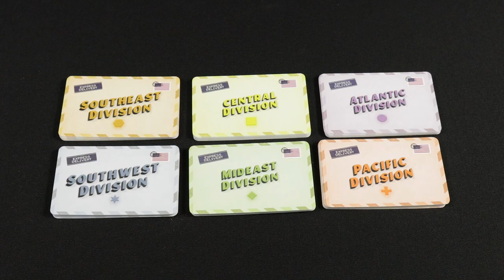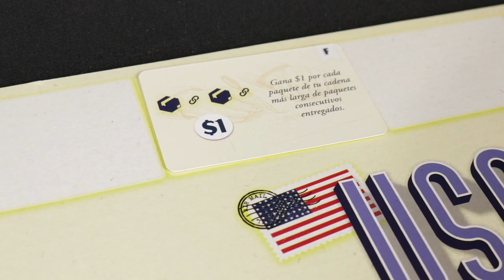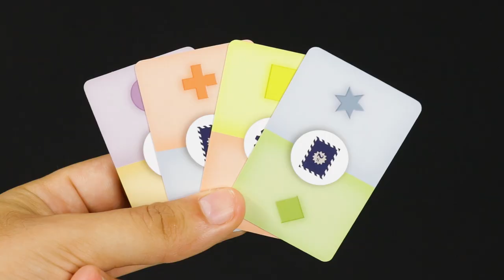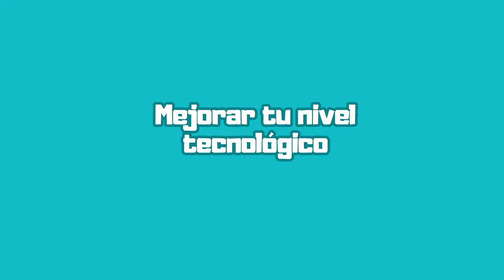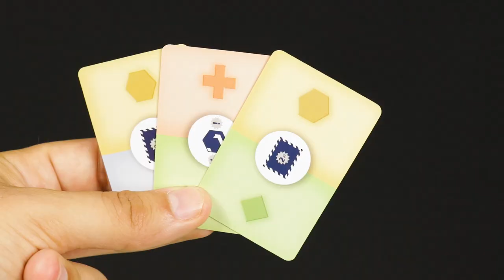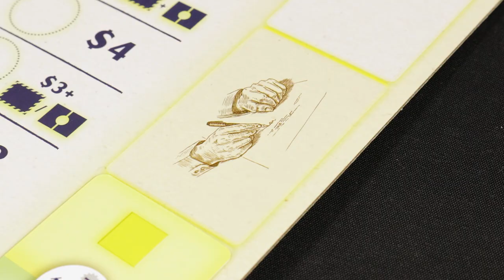Cómo jugar a Air Mail de Ludonova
Ponte en la piel de un magnate de la industria de la aviación y dirige una de las compañías que compiten por las concesiones para establecer y operar el primer servicio de correo aéreo.

Hazte con los incentivos que ofrecen las administraciones trazando las rutas más eficientes y desarrollando la tecnología que te permita fabricar modelos más autónomos y fiables. Aquel que consiga que su compañía obtenga más ingresos se hará con la victoria. ¡Despega Air Mail!